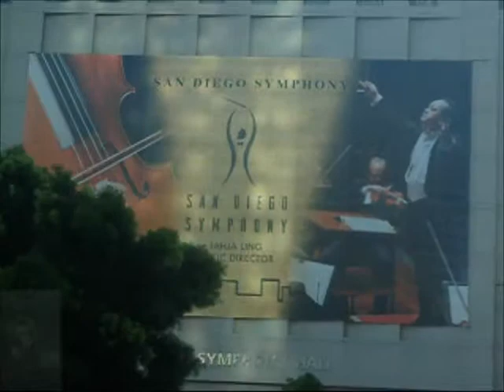Driving around San Diego 5/4/12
Sit back,as we drive around San Diego California on Friday May 4th,2012. From day to night before your eyes! ;P This would be part two to the Sea port Village. No more parts from here. ;P D: Sorry I don't have night vision lens! Yu-Gi-Oh 5D's Soundtrack.  CD 1 Track 9